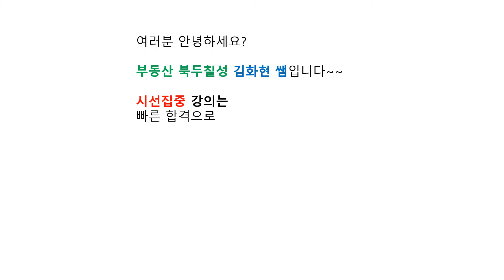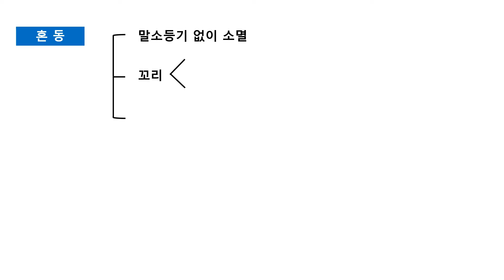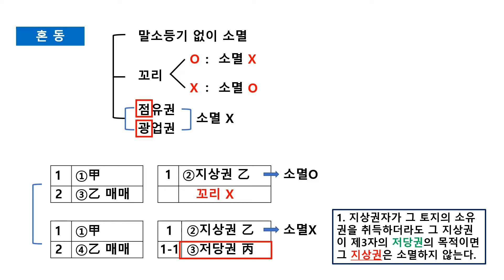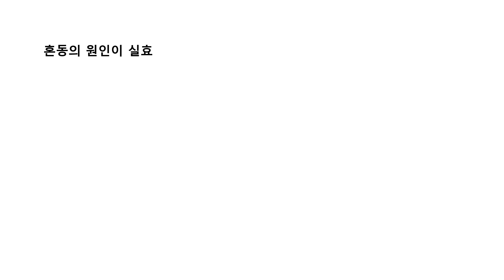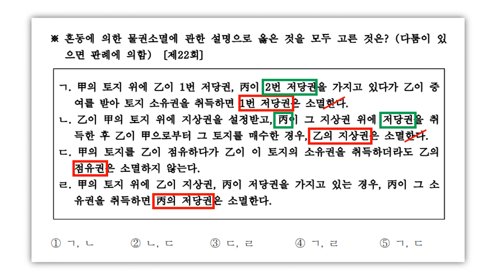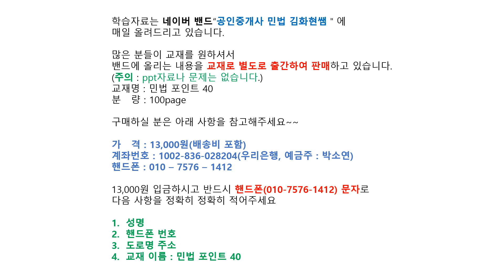혼동 [김화현의 시선집중 제21강]